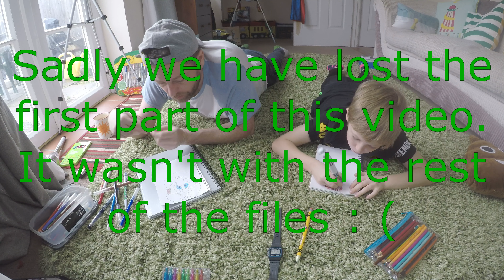Drawing Challenge 2! Super Mario Bros! and Beast Boy!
Today ROGFISH and DT do the drawing challenge part 2! This time they do Mario from Super Mario Bros! Or maybe one of them does and the other does Beast boy but we'll let you decide that! Best Beast Boy I have ever seen too! Errrr. I mean Mario!